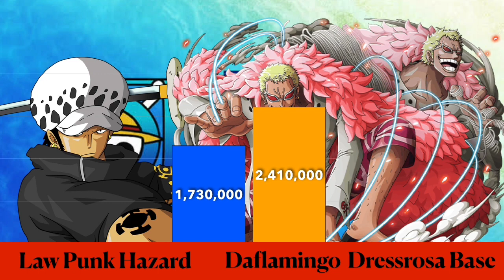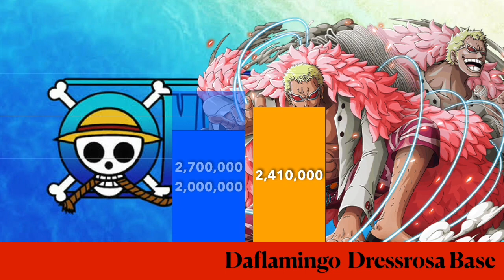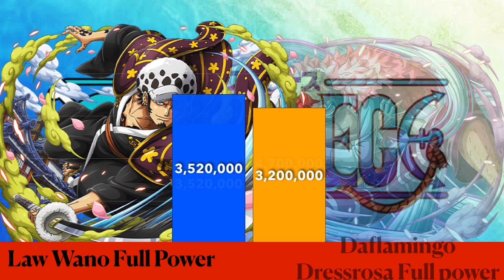Law VS Doflamingo Power Levels in One piece